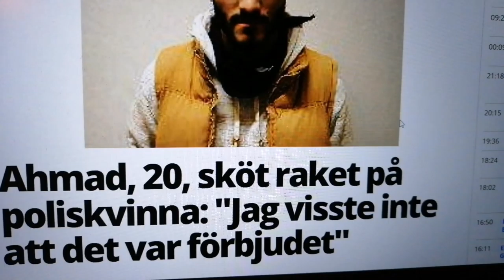The most betrayal, pro terrorist and 13 silver government politic Sweden in attitude to the common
The most betrayal, pro terrorist and 13 silver government politic Sweden in attitude to the common police people and common citizens. 2019